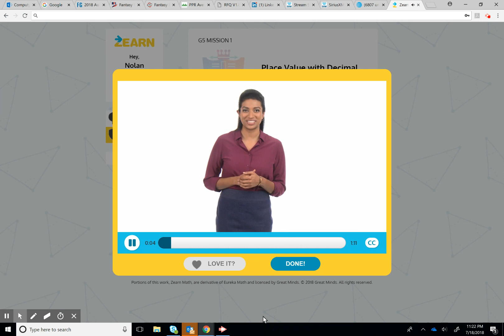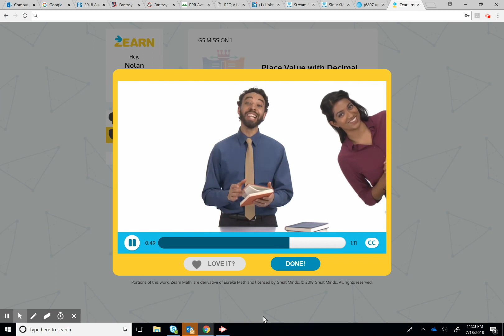ANOTHER VERY CRINGY ZEARN VIDEO!